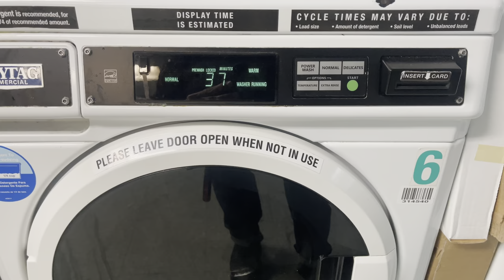First Raw Denim Wash Since the 80s